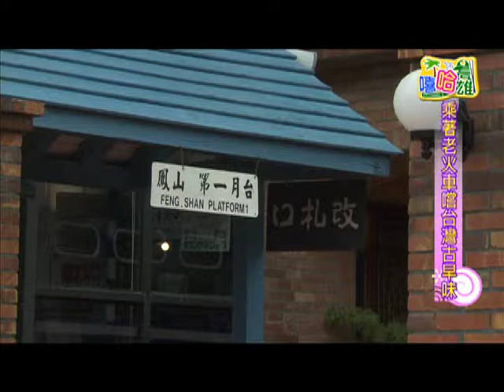N138 1030117嘻哈開幕1